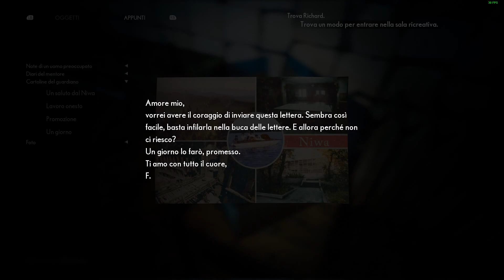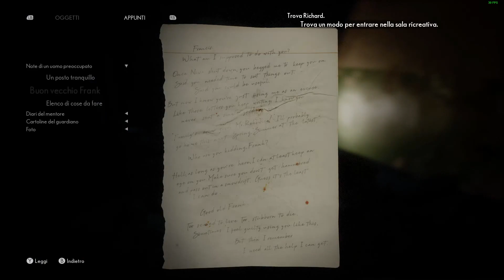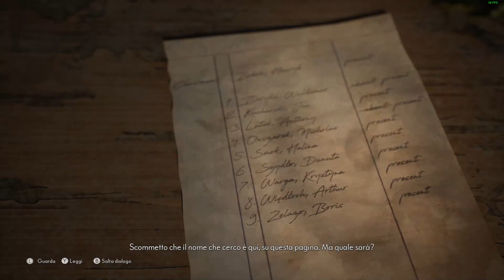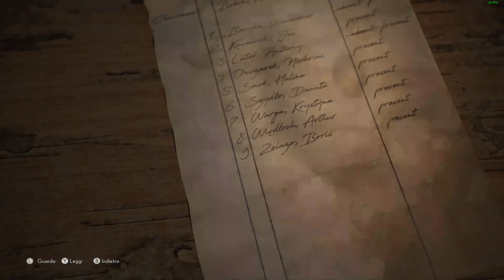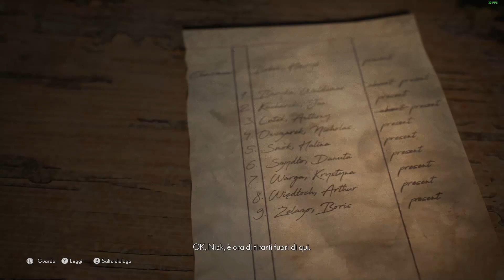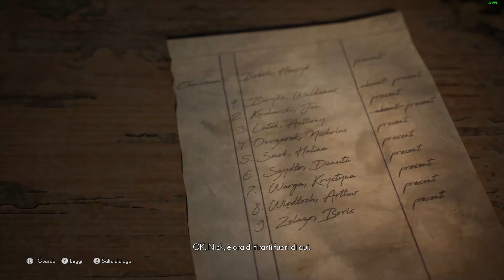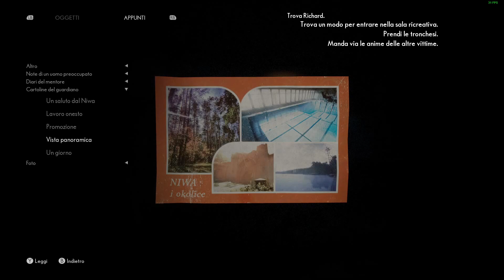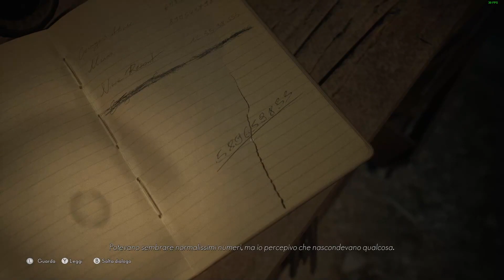Una bistecca medium rare per favore [THE MEDIUM(3)]